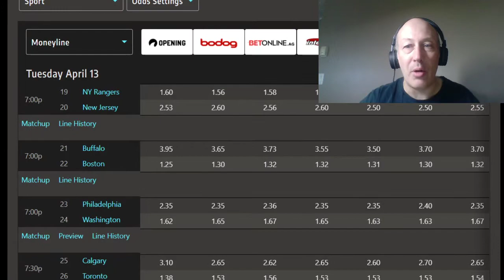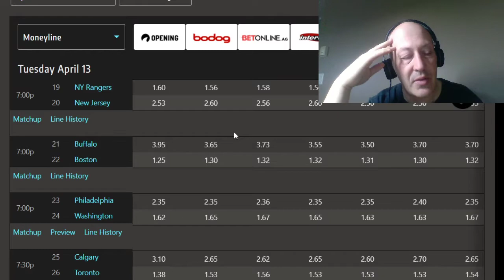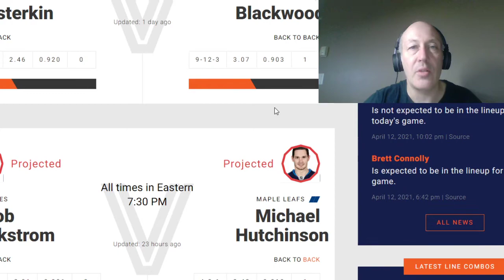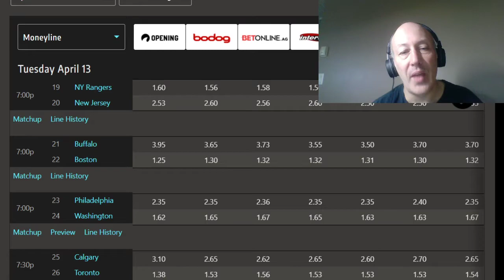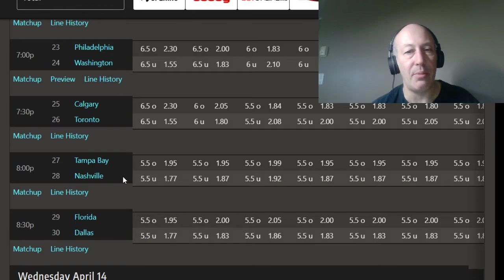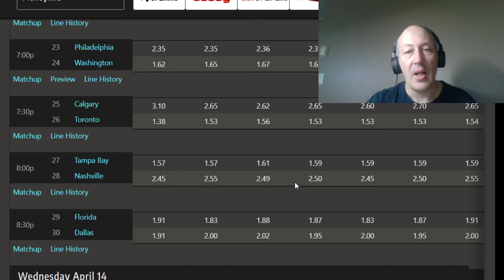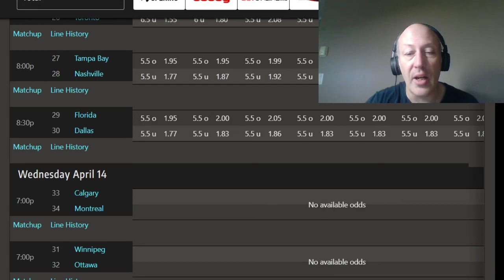NHL Picks Frolic For April 13 ...Audio Fixed Biatch !!!! Lets Hit It.